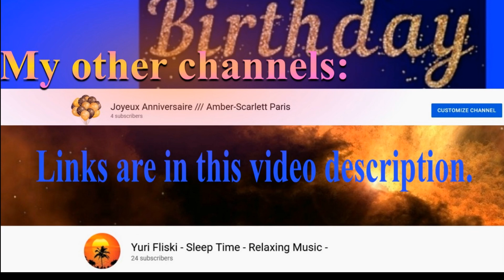🎂 HAPPY BIRTHDAY RAY 🎈 (French Parisian Accent)